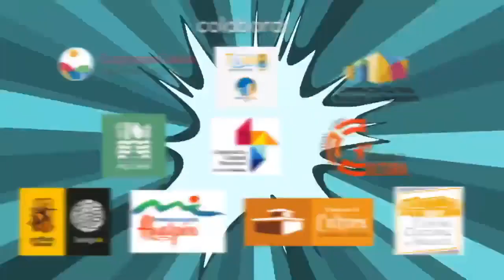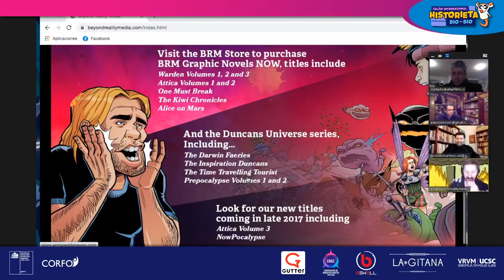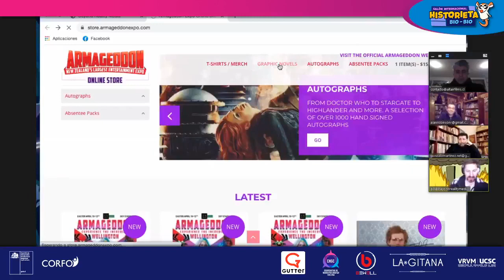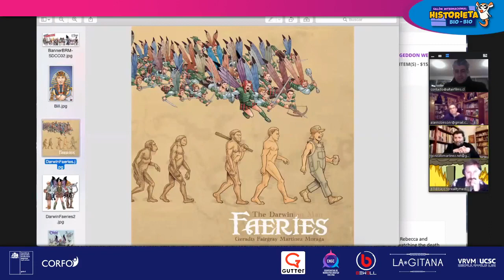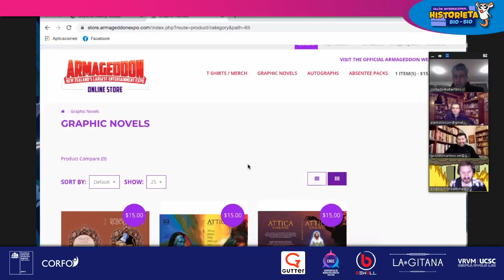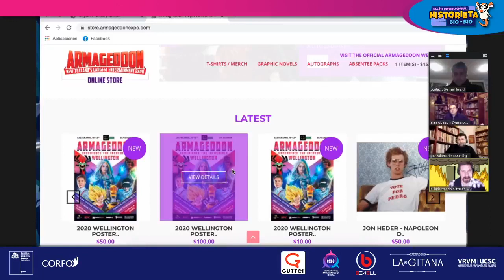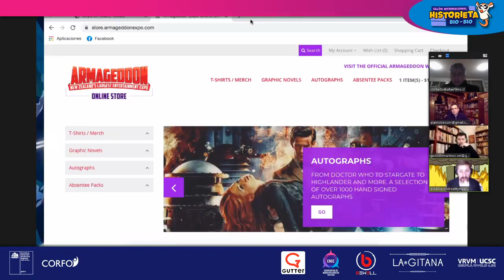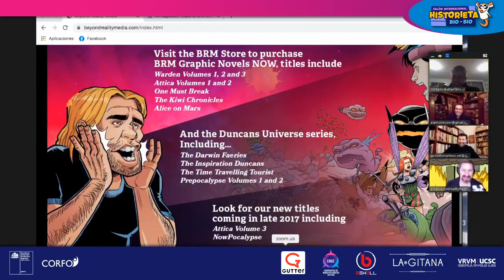Entrevista · Trabajando en cómic con creadores chilenos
Durante la pandemia estuve realizando varias entrevistas y una de ellas es este registro de la entrevista realizada a autores Chilenos trabajando para el extranjero en el área del comic y narrativa gráfica dentro del @Historietacl